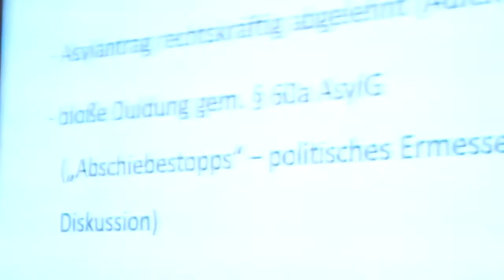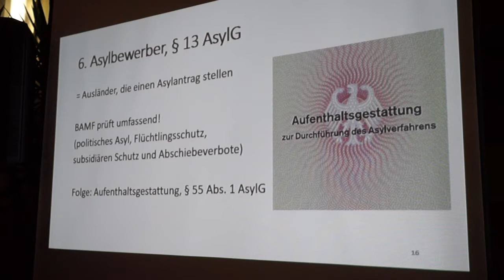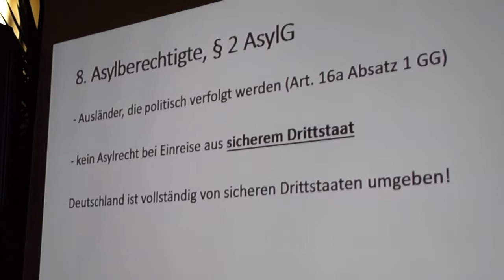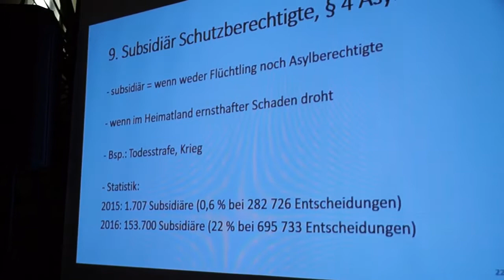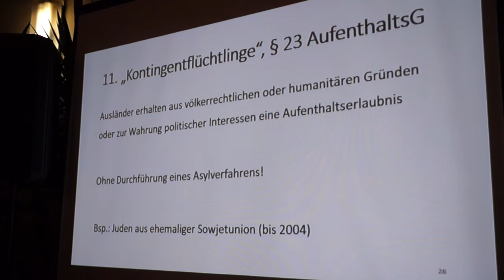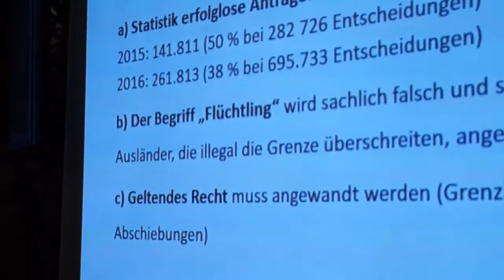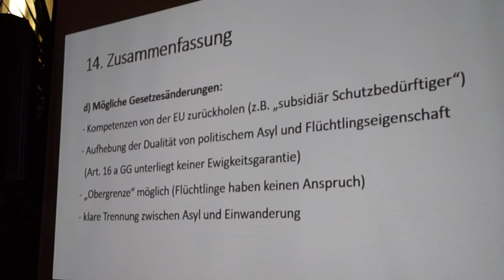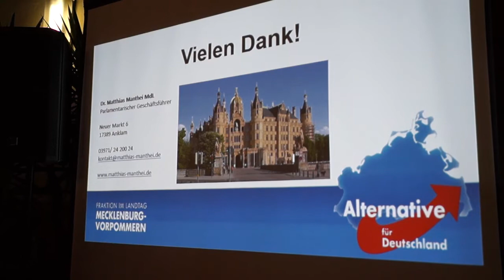Dr Matthias Manthei Teil 2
Asylrecht, AfD Stammtisch und Bürgerdialog Jena/Maua mit Dr. Matthias Manthei am 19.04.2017